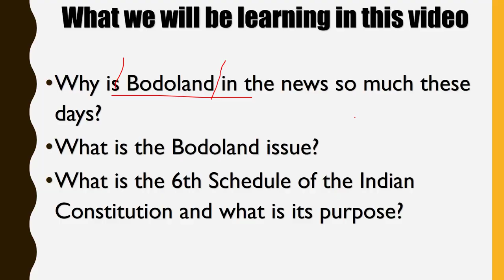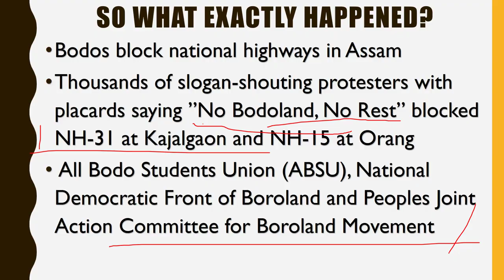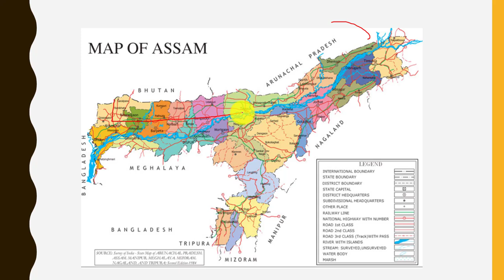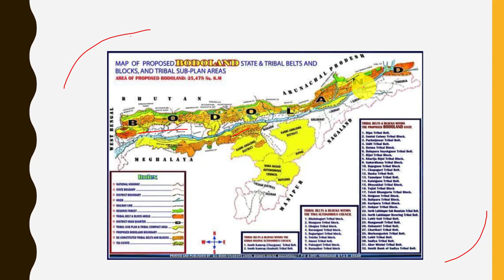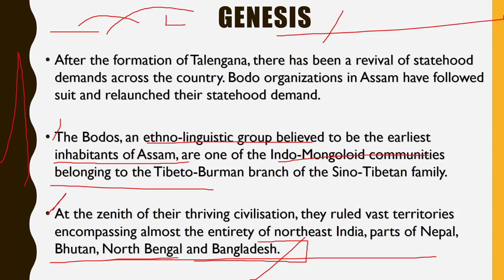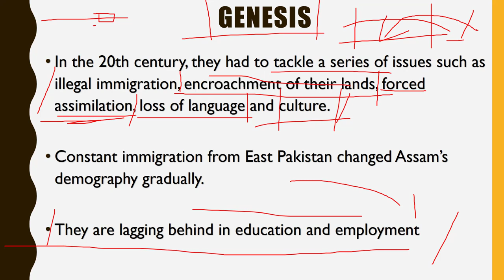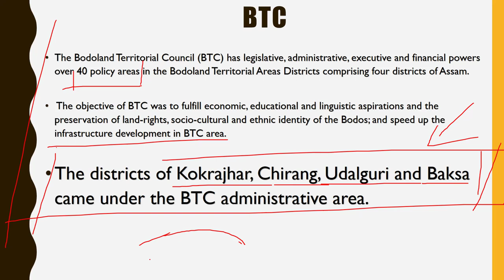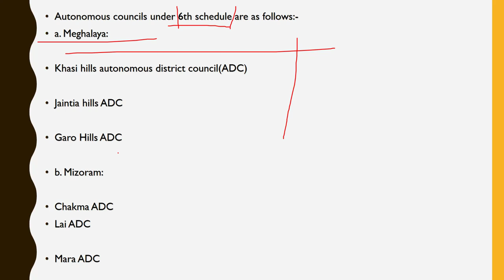Bodoland movement - बोडोलैंड की मांग - Demand for Bodoland in Assam - Analysis in Simple Language